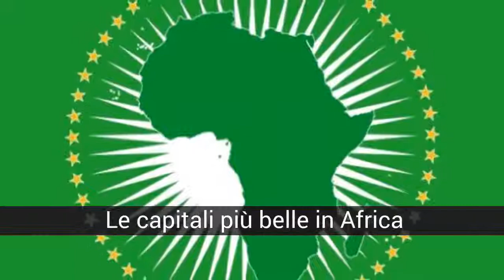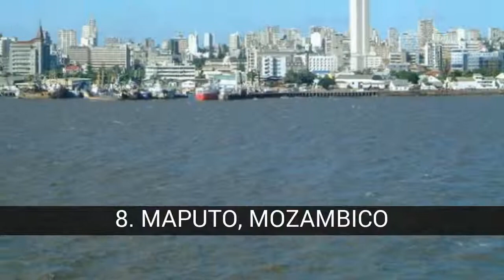Le capitali più belle in Africa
Ps aqi les dejo un elenco delle capitali più belle in Africa votare per il loro preferito, e il commento, ok!gli ultimi 5 a partecipare da parte della città più bella del mondo.

Nella lista di le capitali più belle in Africa che abbiamo:
25. MORONI, COMORAS
24. DODOMA, TANZANIA
23. FREETOWN, SIERRA LEONA
22. LUSAKA, ZAMBIA
21. LIBREVILLE, GABON
20. LOME, TOGO
19. ASMARA, ERITREA
18. BRAZAVILLE, REPUBBLICA DEL CONGO
17. LUANDA, ANGOLA
16. KAMPALA, UGANDA
15. KINSHASA, REPUBBLICA DEMOCRATICA DEL CONGO
14. ACCRA, GHANA
13. ABUYA, NIGERIA
12. BANGUL, GAMBIA
11. ADDIS ABEBA, ETIOPIA
10. ABIYAN, COSTA DE MARFIL
9. ANTANANARIVO, MADAGASCAR
8. MAPUTO, MOZAMBICO
7. NAIROBI, KENIA
6. DAKAR, SENEGAL
5. EL AAIUN, SAHARA OCCIDENTAL
4. ARGEL, ALGERIA
3. IL CAIRO, EGITTO
2. CITTÀ DEL CAPO, SUD AFRICA
1. MALABO, GUINEA EQUATORIALE